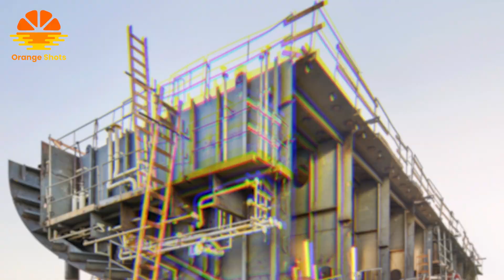How is a Ship tested?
How is a Ship tested at SEA before Delivery? - A mammoth of a piece of steel called ship obviously needs to be tested before launching at sea. but how are those tests done and how is it ensured that the ship is in a good seagoing condition? well ... that's exactly what I am going to tell you guys in today's video. Enjoy.

Social Media HANDLES:
My Channel in the English Language: (Captain Zahid)

GIMBAL:
ZHIYUN Weebil-S

COMPUTER:
Lenovo Legion 7 with RTX 3080 Ti